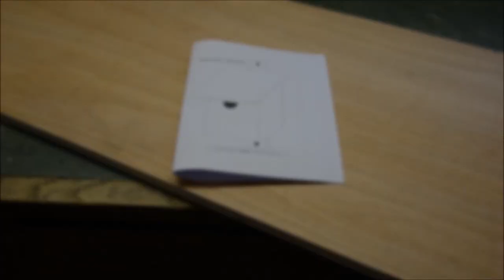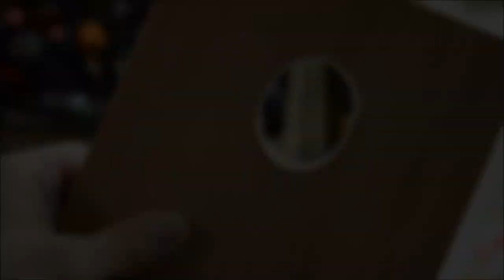Einen Nistkasten bauen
In diesem Video wird Ihnen der Bau eines Nistkastens erklärt.

Weitere Infos zu Nistkästen und den speziellen Einflugslöchern finden Sie auf der Nabu-Webseite:

verwendetes Werkzeug:
Akku-Schrauber bei Amazon*:

Forstnerbohrer bei Amazon*:

Holzbohrer bei Amazon*:

Hammer bei Amazon*:

Holzraspel bei Amazon*:

Holzfeile bei Amazon*:

Anschlagwinkel bei Amazon*:

Holzsäge bei Amazon*:

meine Kamera-Ausrüstung:
Nikon D5100 bei Amazon*:

Nikon 55-300mm bei Amazon*:

Der YouTube-Kanal "Mathias Sch" ist Teilnehmer des Partnerprogramms von Amazon EU, das zur Bereitstellung eines Mediums für Websites konzipiert wurde, mittels dessen durch die Platzierung von Werbeanzeigen und Links zu Amazon.de Werbekostenerstattung verdient werden kann.